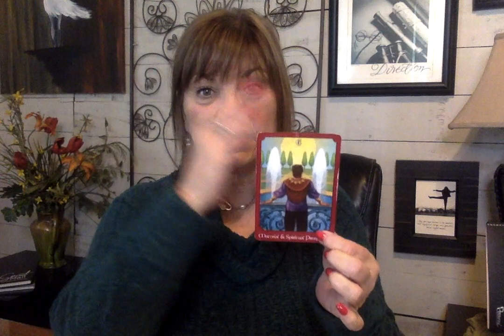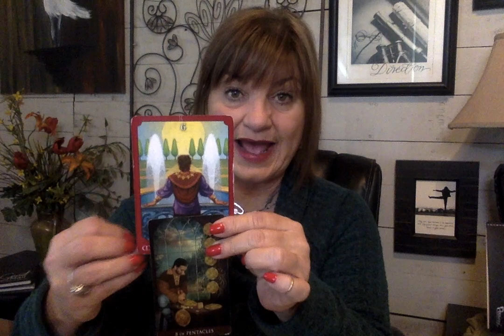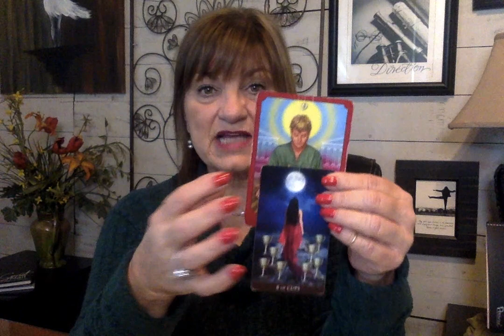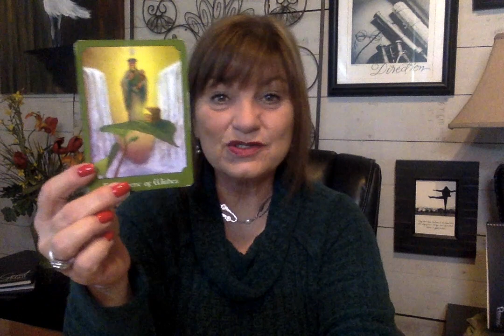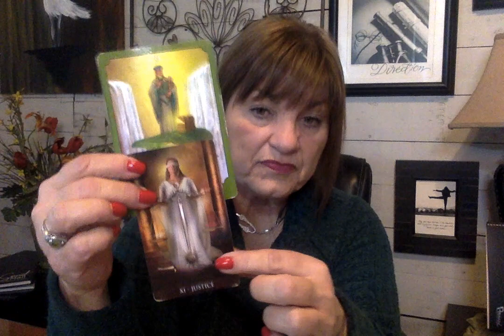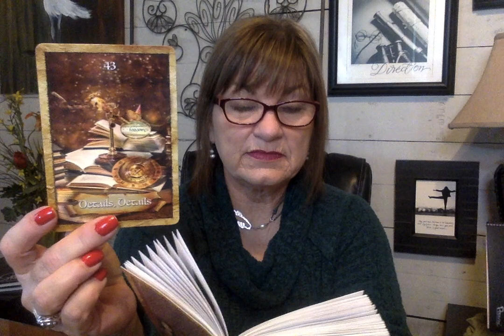AQUARIUS - CAREER AND MONEY - SUPER STRONG MESSAGE FOR FINANCIAL ABUNDANCE!